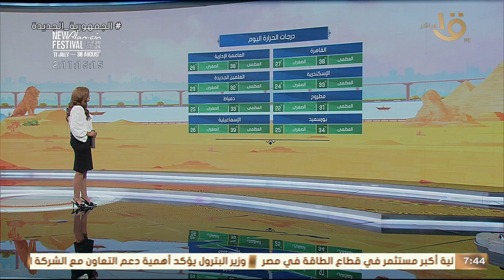هيئة الأرصاد: بداية موجة شديدة الحرارة.. تعرف على موعد ذروتها وبيان بدرجات الحرارة المتوقعة اليوم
صباح الخير يا مصر | عضو هيئة الأرصاد: اليوم بداية موجة شديدة الحرارة.. تعرف على موعد ذروتها وبيان بدرجات الحرارة المتوقعة اليوم